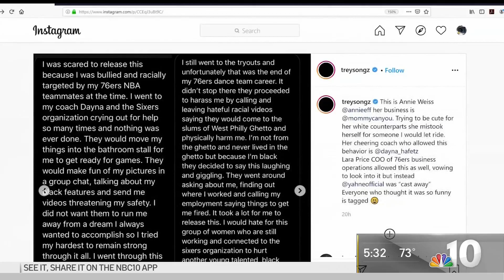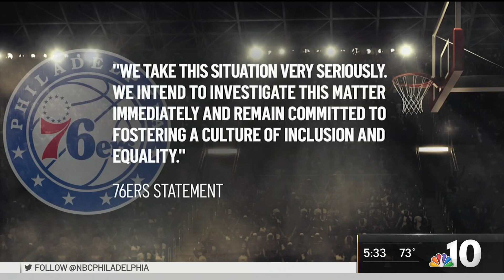Former 76ers Dancer Says She Was 'Bullied and Racially Targeted' While on Team | NBC10 Philadelphia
The Philadelphia 76ers organization are investigating after a statement by former dancer Yahne Coleman was posted on Instagram about being threatened by fellow dancers on the team. Singer Trey Songz later shared her story and it went viral. NBC10's Stephania Jimenez reports.